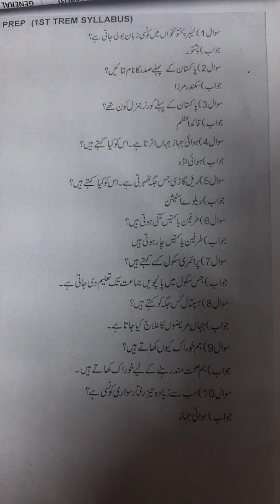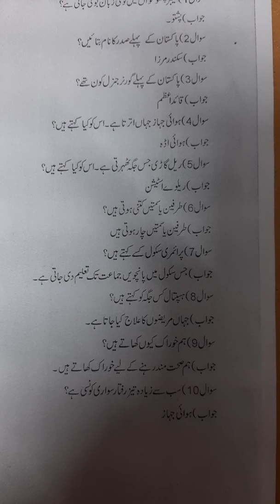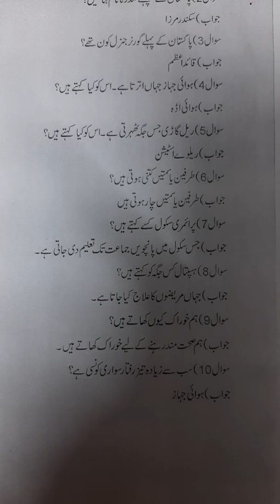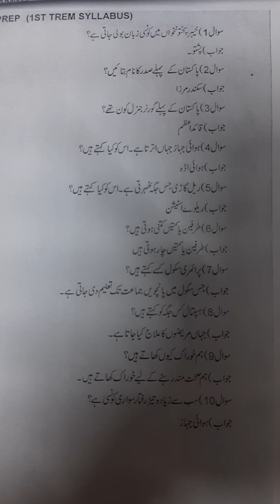prep class urdu General Knowledge